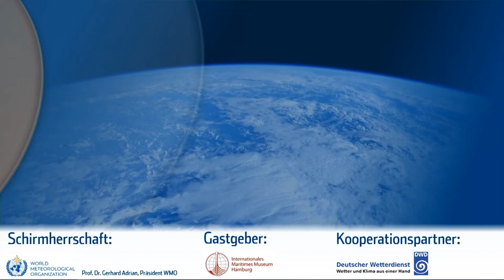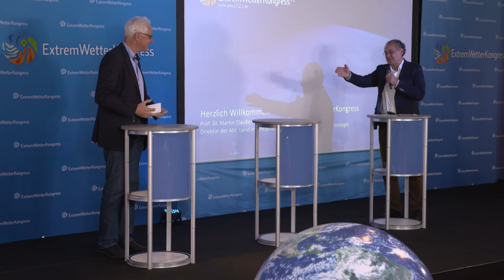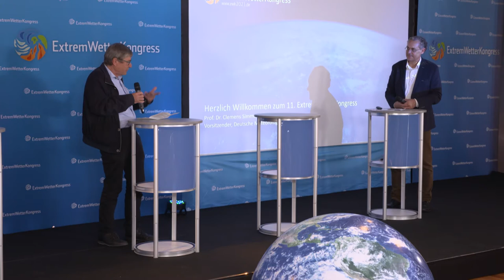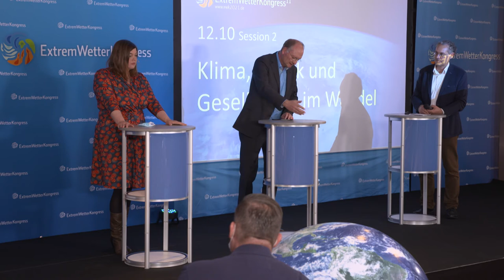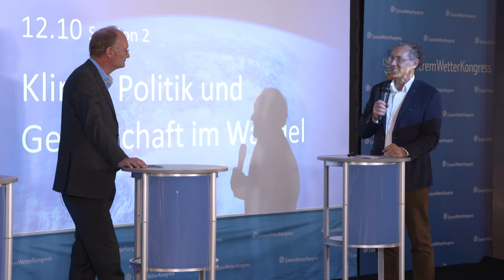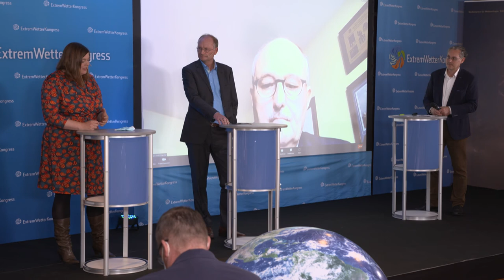Eröffnung 11. ExtremWetterKongress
"ExtremWetterKongress2021: Eröffnung. Redner/innen:
Dr. Michael Meister,
Katharina Fegebank,
Prof. Jürgen Bruns-Berentelg,
Prof. Dr. Gerhard Adrian,
Prof. Dr. Martin Claußen,
Prof. Dr. Clemens Simmer,
Dr. Frank Vossloh